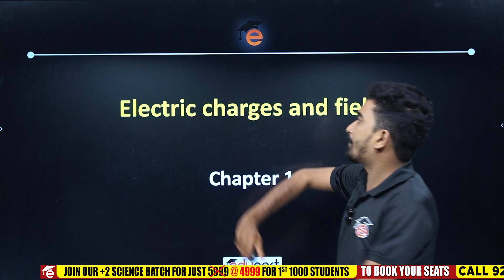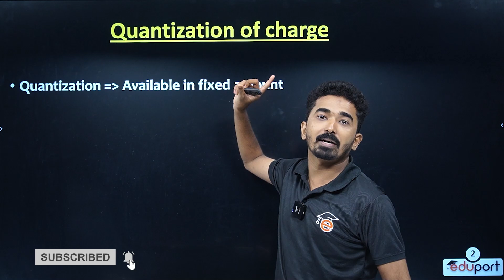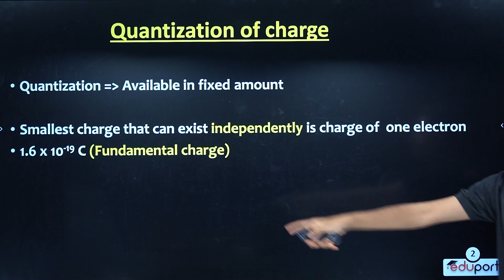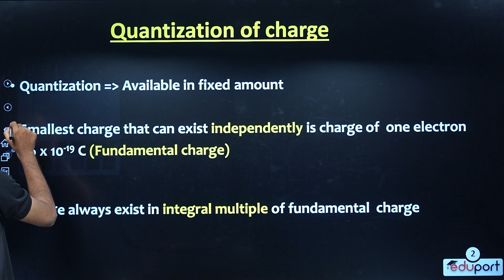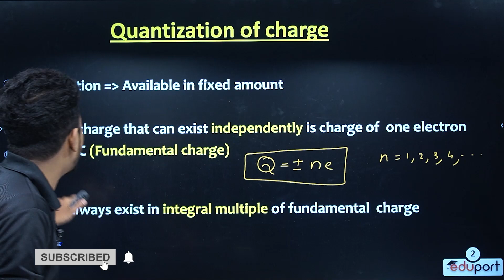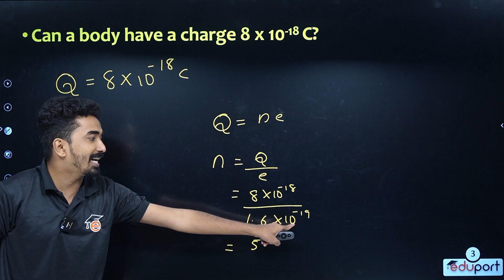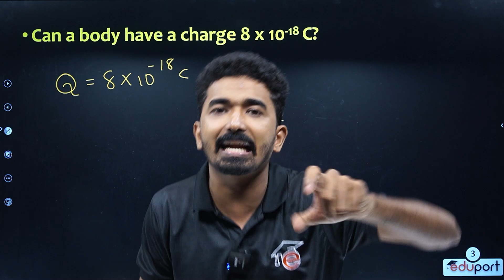Plus Two Physics | Electric Charges and Fields | Quantization of Charge | Must Watch | Eduport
"PlustwoPhysics" highlights the specific subject of physics within the plus two curriculum. Physics is a branch of science that investigates the fundamental principles governing the behavior of matter and energy. At the plus two level, students dive deeper into advanced concepts and theories of physics, further expanding their knowledge and analytical skills.

"Electric Charges and Fields" is a significant topic within the field of physics. It explores the nature of electric charges, their interactions, and the electric fields they generate. Students studying electric charges and fields delve into concepts such as Coulomb's law, electric potential, electric flux, and the behavior of charged particles in various configurations. This knowledge forms the foundation for understanding phenomena like static electricity, electrical circuits, and the principles behind devices such as capacitors and electric generators.